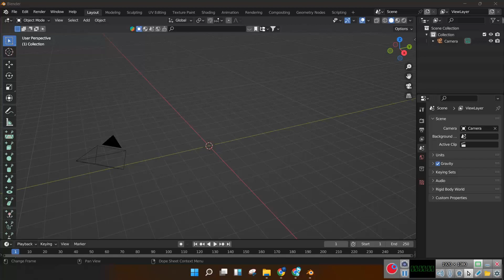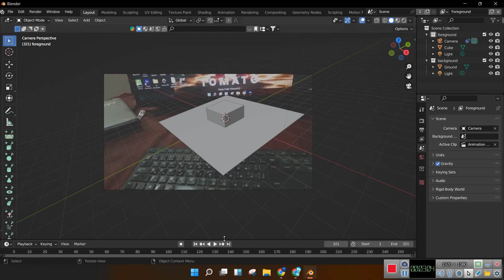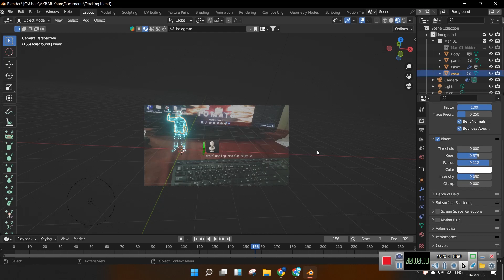Track objects with camera | Blender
In this guide, we'll be creating mesmerizing holograms using Blender. By the end of this guide, you'll be able to create beautiful holograms that you can use in your projects!

If you're a designer or artist, then you'll love this guide! We'll be using Blender to create some beautiful holograms that you can use in your projects. By the end of the guide, you'll be able to create mesmerizing holograms that will impress your clients and colleagues!
Create mesmerizing holograms with this step-by-step guide | Blender